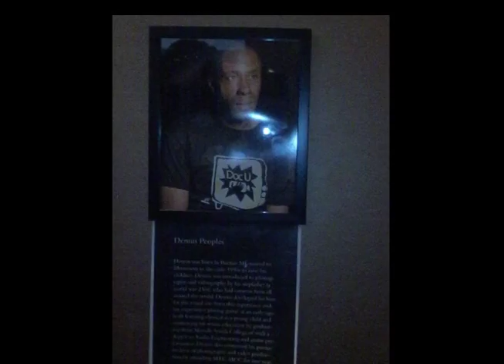Prelude to sema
this song is not about an individual but a organization called the specialty equipment market association.